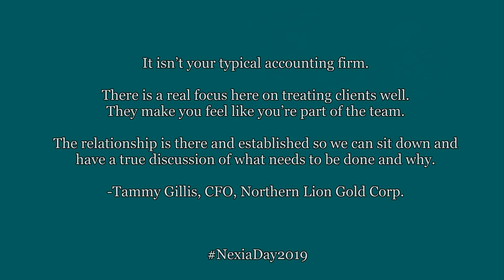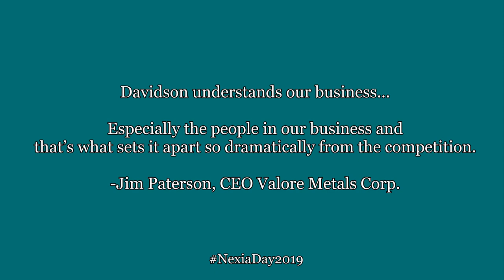Davidson & Company LLP - Nexia Day 2019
Nexia Day was celebrated showcasing the firm's daily interactions with clients and staff promoting togetherness, team spirit and uplifting morale.